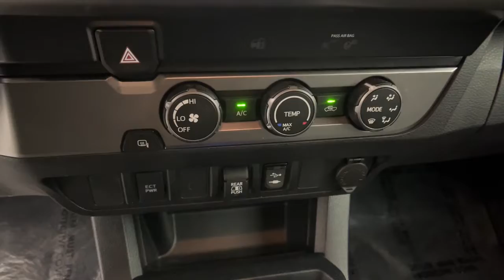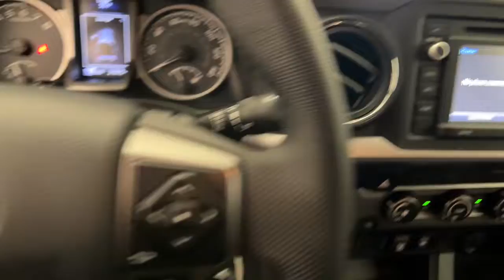2019 Toyota Tacoma Northridge, Woodland Hills, CA P70022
Super White Used 2019 Toyota Tacoma available in Northridge, California at Northridge Toyota. Servicing the Woodland Hills, CA area.

Northridge Toyota
19550 Nordhoff St

Tacoma SR5 V6 4D Double Cab.brbrAwards:br  * 2019 KBB.com Best Resale Value Awards   * 2019 KBB.com Brand Image AwardsbrbrAnd at Northridge Toyota our approach to pricing cars online is to give you a Professional Toyota Dealership Experience without the need for lengthy negotiating. We price our cars at or below the local market using an intuitive 3rd party software product insuring our cars are priced to be seen online and to be purchased! All without wasting your time or ours. Still family owned and operated Northridge Toyota will exceed your buying expectations. Come in and see for yourself why Northridge Toyota is the best in the S. F. Valley!